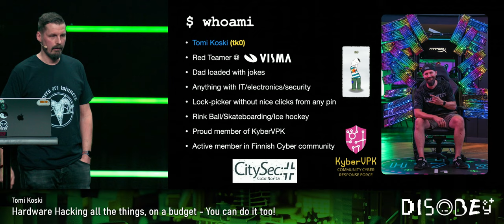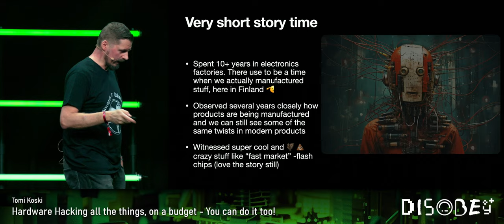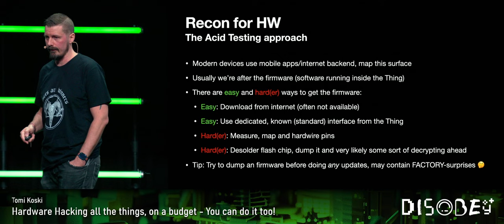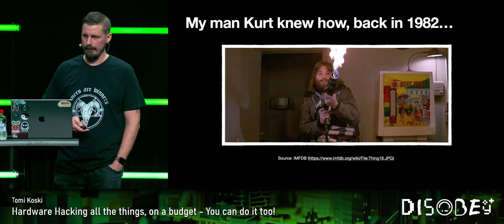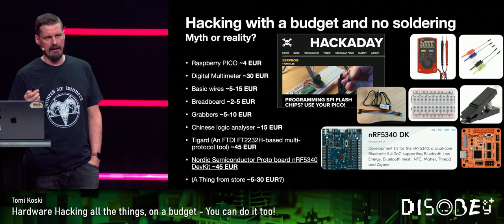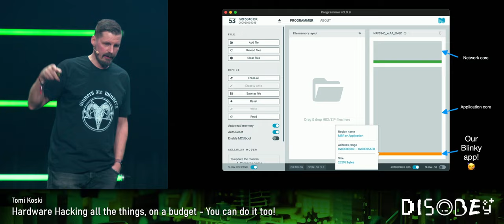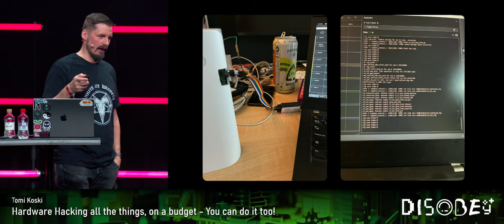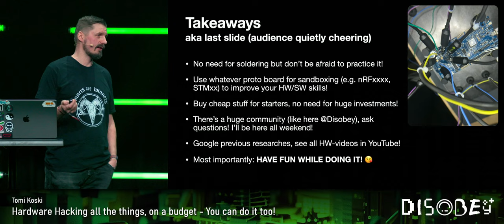[D24] Hardware Hacking all the things, on a budget - You can do it too! - Tomi Koski